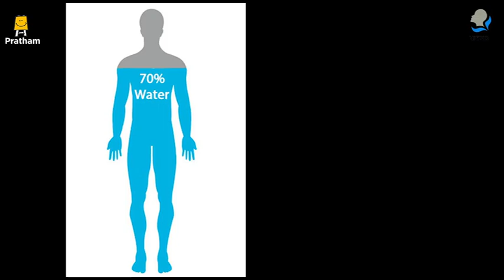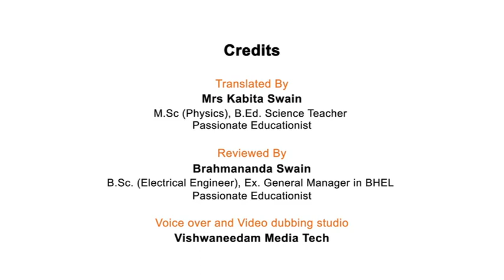Drinking liquids (Odia) I ତରଳ ପଦାର୍ଥ ପିଇବା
" ଦୈନିକ ଜୀବନର କାର୍ଯ୍ୟକଳାପ ହେଉଛି ଆତ୍ମ-ଯତ୍ନର କାର୍ଯ୍ୟକଳାପ ଯାହା ଦୈନନ୍ଦିନ କରିବା ଆବଶ୍ୟକ, ଯେପରିକି ଦାନ୍ତ ଘଷିବା, ଗାଧୋଇବା, ପୋଷାକ ପିନ୍ଧିବା ଇତ୍ୟାଦି | ଏହା ଉପରେ ନୁହେଁ, କିନ୍ତୁ ADL ରେ ସ୍ୱାଧୀନତା ଏକ ଅକ୍ଷମତାର ଗମ୍ଭୀରତାକୁ ଉନ୍ନତ କରିଥାଏ, ଶିଶୁର ଶକ୍ତି ବଢ଼ାଇଥାଏ ଏବଂ ସେମାନଙ୍କ ପରିବେଶରେ ସାମଗ୍ରିକ ଉନ୍ନତିରେ ସହାୟକ ହୋଇଥାଏ | ଯଦି କମ ବୟସରେ ପିଲାଙ୍କୁ ADLର  କୌଶଳ ତାଲିମ ଦିଆଯାଏ ତେବେ ଏହା ସର୍ବୋତ୍ତମ, ତଥାପି ପିଲାମାନେ ମଧ୍ୟ ଅଧିକ ବୟସରେ ଏହାକୁ ଶିଖିପାରିବେ | ଏହି ଭିଡିଓଟି ପିତାମାତା ଏବଂ ଶିଶୁଙ୍କୁ ଏକତ୍ର କାର୍ଯ୍ୟ କରିବାରେ ସାହାଯ୍ୟ କରିବ ଏବଂ ସେମାନଙ୍କର ଅନ୍ତର୍ଭୂକ୍ତ ଏବଂ ସଶକ୍ତିକରଣକୁ ଅନୁଷ୍ଠାନ କରି ସ୍ୱାଧୀନତା ଆଡକୁ ଗୋଟିଏ ପାଦ ଆଗକୁ ବଢାଇବା ପାଇଁ ଉଦ୍ଦିଷ୍ଟ ହେବ |
Activities of Daily Living are activities of self-care that are required to be done daily, such as brushing teeth, bathing, dressing, etc. Supporting the child to perform their ADL independently can help parents relieve caregiving's stress. Not on this, but independence in ADL leads to improvement in the severity of a disability, builds the child's strength, and contributes to an overall improvement in their environment. It is best if ADL skills training is given to the child at the earliest age possible, however, children can also learn these at an older age. The video is intended to help the parent and child work together, and move one step towards independence, institutionalizing their inclusion and empowerment.